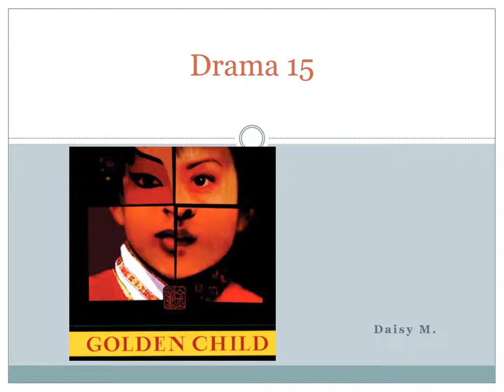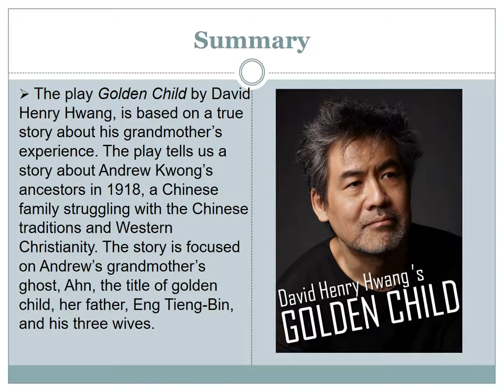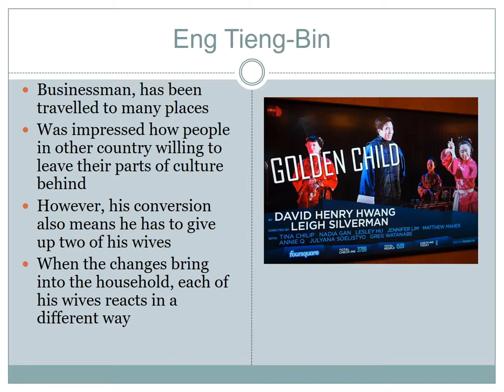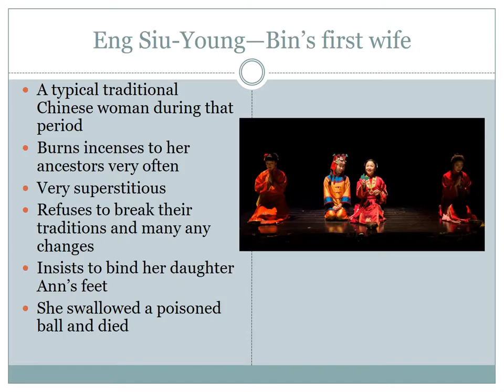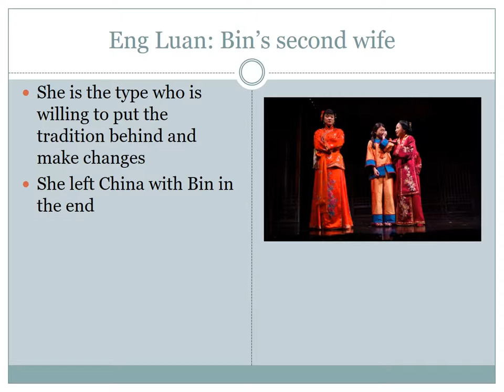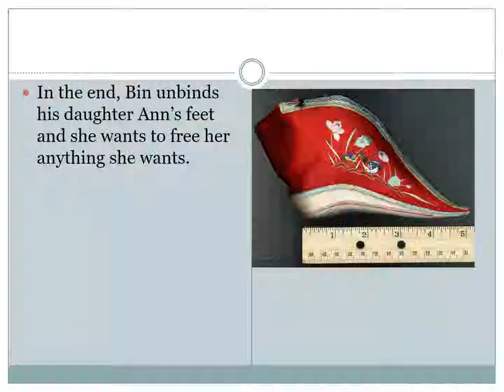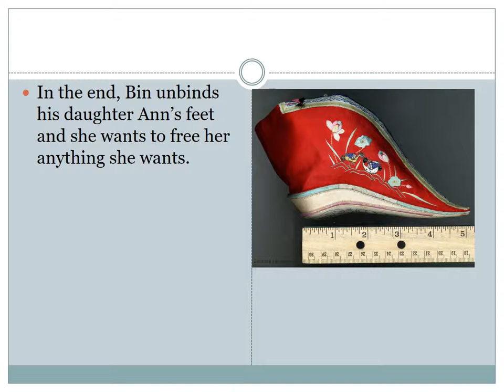Drama 15 PPT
Drama 15 Presentation